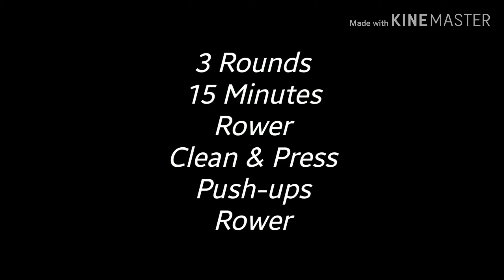Workout 1.23.19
3 Rounds
15 Minutes
50 - Rower
5 x 135 - Clean & Press
10 - Push-ups
50 - Rower